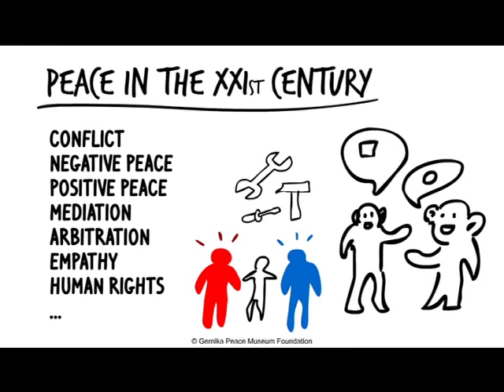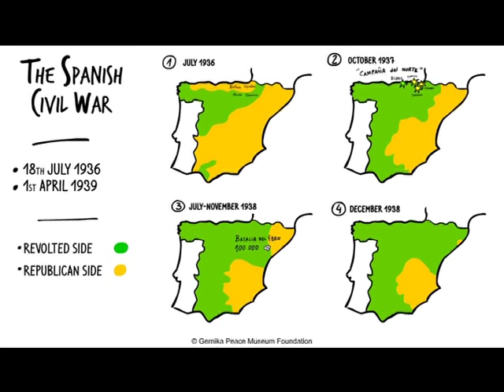The Gernika Peace Museum in drawings